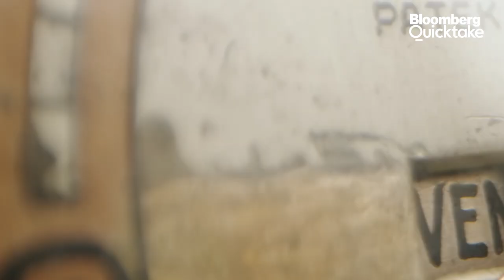Last Chinese Emperor’s Luxury Watch Sells for $6.2 Million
A Patek Philippe watch worn by the last emperor of China’s Qing Dynasty was sold for HK$48.85 million ($6.2 million) Tuesday at a live auction in Hong Kong.

The auction, which lasted about seven minutes, took place at Phillips’ new headquarters at Hong Kong’s West Kowloon Cultural and was attended predominantly by mainland and local Hong Kong collectors and representatives.

Aisin-Gioro Puyi, the last emperor of the Qing dynasty, had given the watch to his interpreter Georgy Permyakov, who was Puyi’s companion when he was imprisoned in the Soviet Union between 1945 and 1950. It isn’t known when or how Puyi obtained the watch, which was completed in 1937.

A red paper fan, which Puyi personally inscribed and gifted to his interpreter in Tokyo, also sold at auction for HK$609,600.